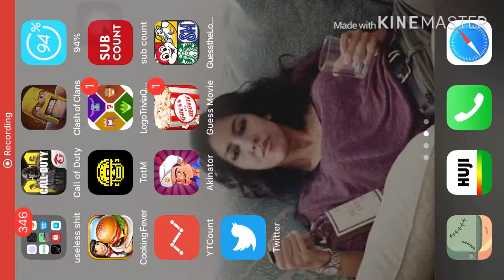Upgrading to Builder Hall 5 | Clash of Clans 2